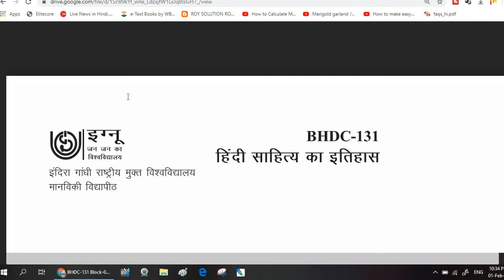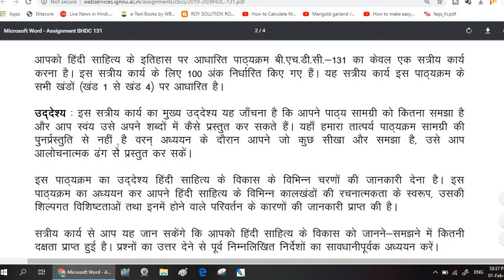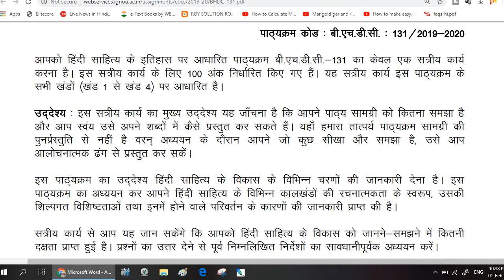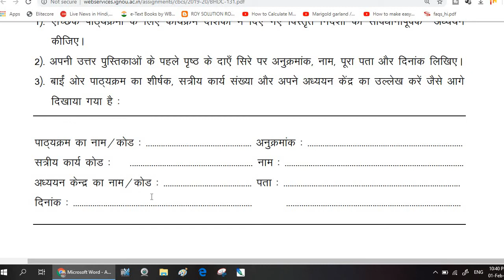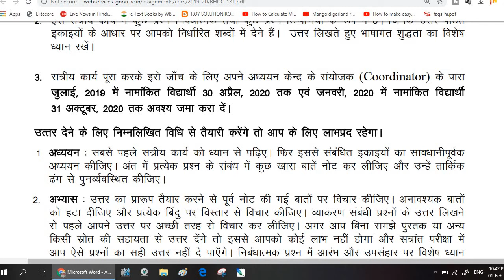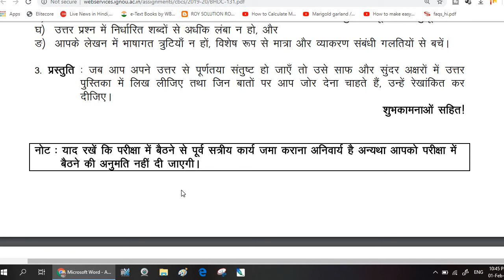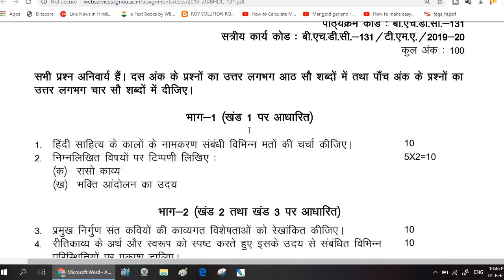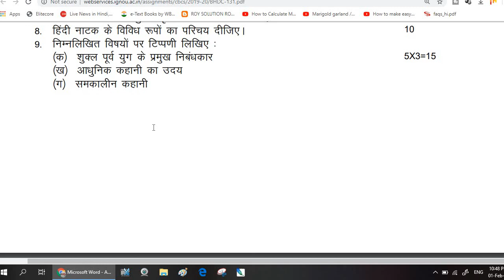2020 ASSIGNMENT OF BHDC-131 (ONLY READING)- Madhyamik News Ray